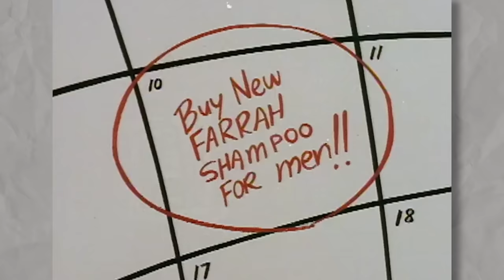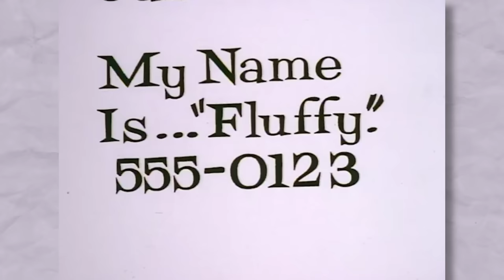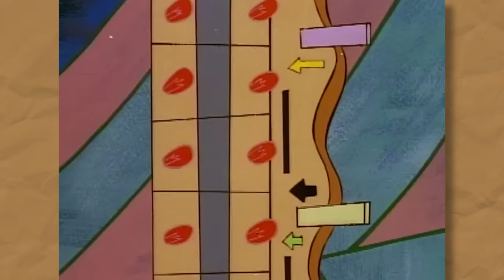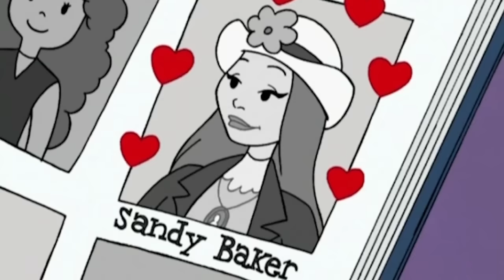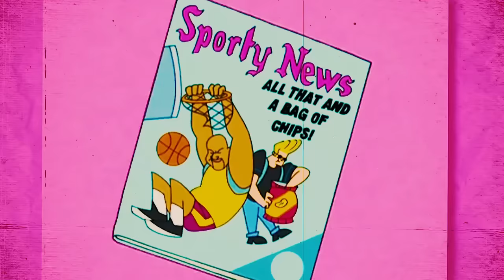The ENTIRE Story of Johnny Bravo in 95 Minutes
Dive into the world of pompadour hairdos and muscle tees with our 95-minute deep dive into the ENTIRE story of Johnny Bravo! Relive the misadventures of the self-proclaimed ladies' man, whose biceps are as big as his heart... and his ego.

From his comical attempts at wooing women to his hilarious run-ins with bizarre characters, this comprehensive recap covers every episode of the beloved animated series. We’ll explore Johnny's relationships with his mom, little Suzy, Carl, and a host of other memorable characters in Aron City.

Whether you're a long-time fan or new to the world of Johnny Bravo, this video offers a fun and nostalgic trip through one of the most iconic and humorous series of the late '90s and early '00s